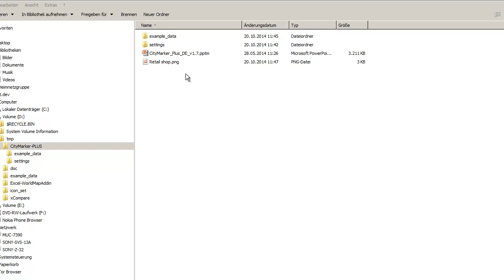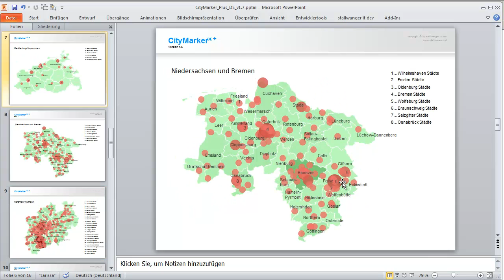CityMarker PLUS - PowerPoint Deutschlandkarte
Für die anspruchsvolle geografische Darstellung Ihrer Geschäftszahlen auf einer Deutschlandkarte mit Bundesländern und Landkreisen